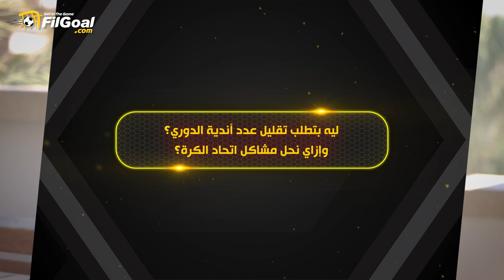ليه بتطلب تقليل عدد أندية الدوري؟ وإزاي نحل مشاكل اتحاد الكرة؟